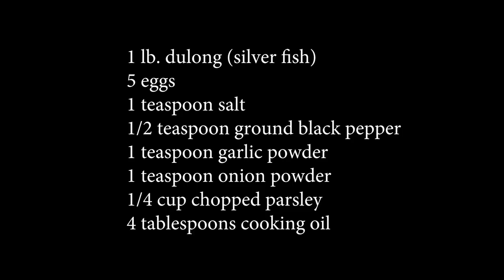[Panlasang Pinoy] How to Cook Fish Omelette (Filipino Tortang Dulong)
This video shows you how to cook fish omelette or tortang dulong. I used a tiny variety of fish for this recipe. It is called dulong or silver fish.

for more recipes More about me